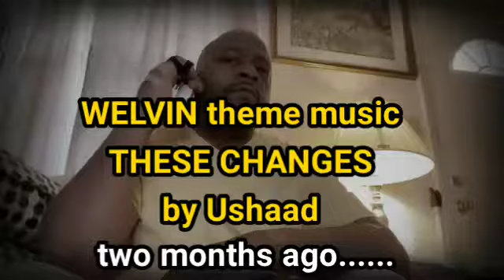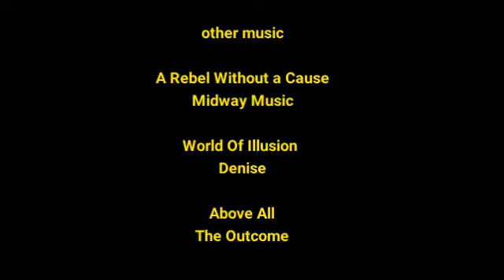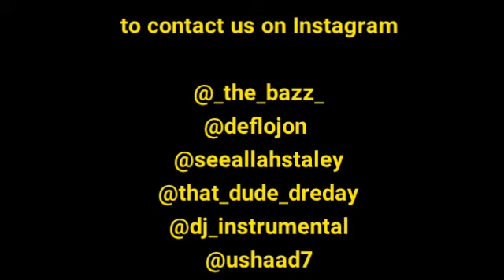WELVIN Next Order of Business!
Let Us See comes up with a foolproof plan to get at least one artist back under contract. Welvin contacts Dre so that Dre can perform his Hot Barz diss song on his show. Hot Barz narrowly escapes a kidnapping by Ole Girl's thugs.